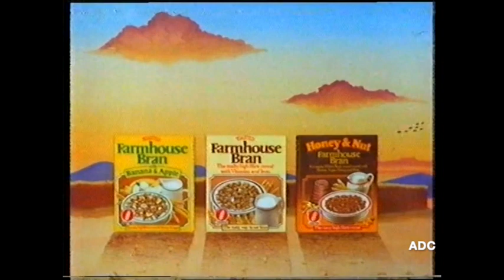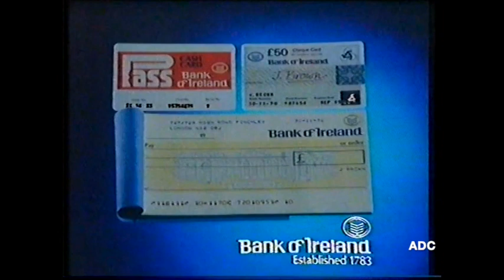Channel 4 adverts 1984 2 of 2